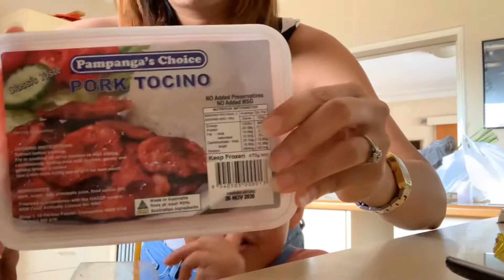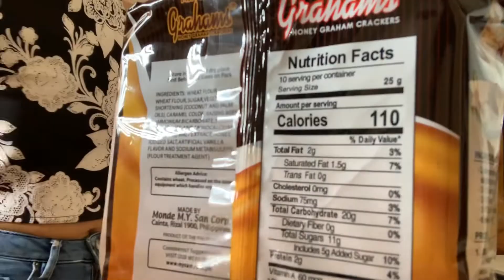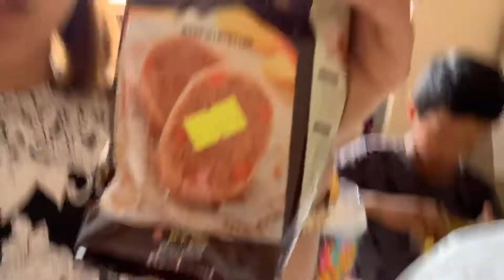Namili kami para sa pasukan nila+Christmas shopping| Asian store Sa bankstown